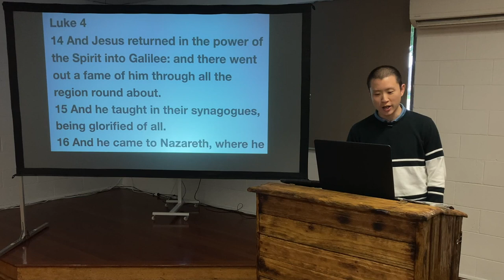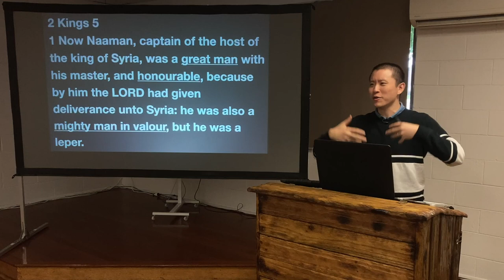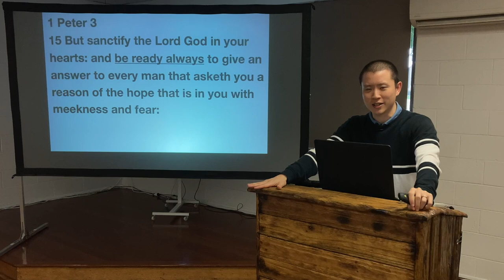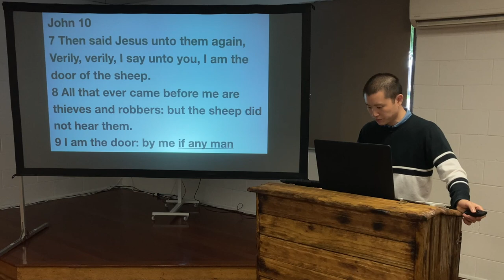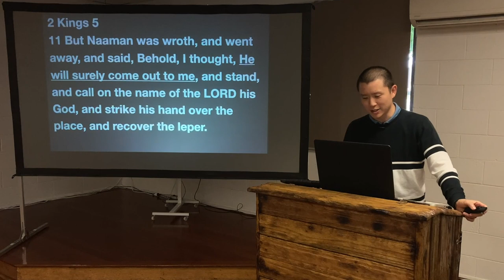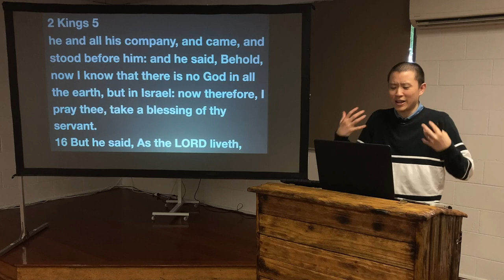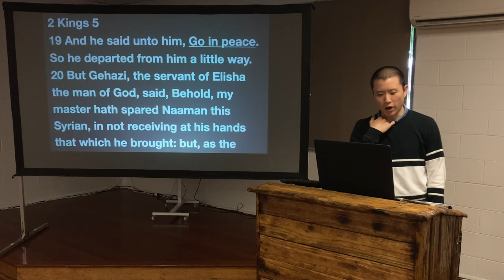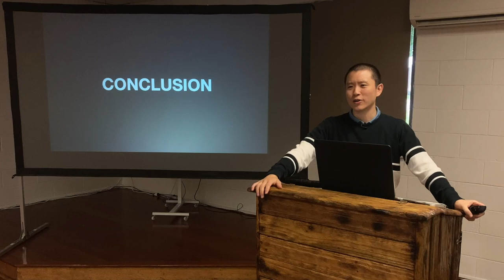SUN: Lessons From Naaman the Leper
Victor Tey preaches on the story of Naaman the Syrian and its parallels with the gospel of Jesus Christ.

00:00 Introduction
07:13 2 Kings 5
54:57 Conclusion